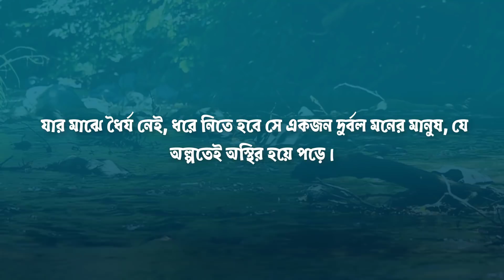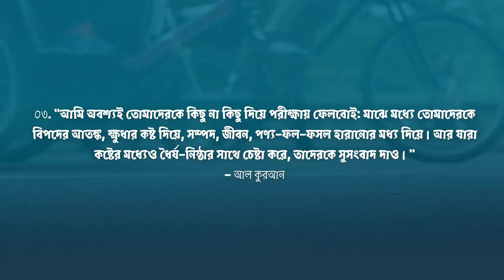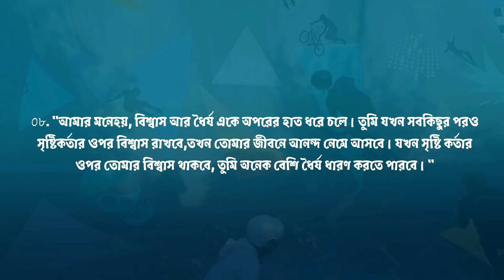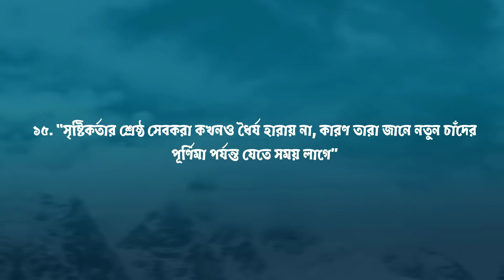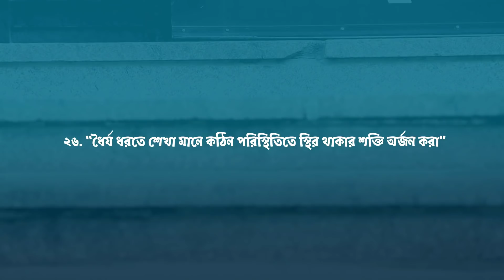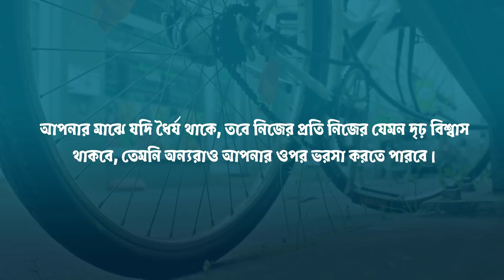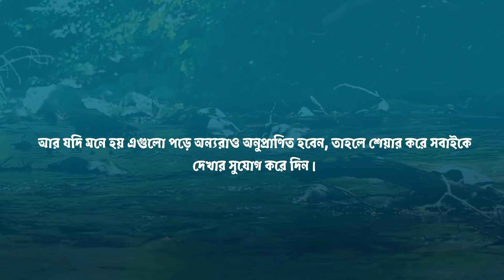ধৈর্যের অপর নাম সফলতা || ধৈর্য ধরুন সফল আপনি হবেনই || Motivational Quotes of Patience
Patience has said that the great people of all ages. Even the creator's creativity has given importance to patience. From the earliest times to the present and the era of the successful and wise people came - all were patient

Patience is the heart of a strong mind. Patience gives people the strength to expect all dangers and miseries. In which there is no patience, nothing actually happens with him. The ability to wait patiently for a person to remove any obstacle from him. This is just a quality that makes any difficult task easy.

If a person is to be successful in life, he must have patience to be present. Patience means trust. In which there is no patience, it is a man of weak mind, who is rarely troubled. If there is no confidence and courage in a person, he does not have patience. If a person lacks patience, then he can attain this quality through inspiration and practice.

Patience and inspiration to grow this extraordinary force may be born more and more of you, so today we have come with 30 extraordinary remarks about patience. Patience hopes you will be more motivated to be patient.

Bangla motivational video is a very important thing in our lives. Life without a motivational video is very difficult. Because we are bound to be obstacles in our way, and bengali motivational video helps to overcome this obstacle. So today's video is also on Motivation in Bangla, let's start Motivational video in Bangla -

Actually, bangla motivational speech works best when you are in danger, or you will have a big dream. Motivation itself does not actually motivate someone motivational speech to you. So you have to find out first, be motivated if you see any issues.

CONNECT ­

Follow Bangle Motivation on

           ▬▬▬▬▬▬▬▬▬▬CREDITS▬▬▬▬▬▬▬▬▬▬▬
                  Voice over, Mixing & Editing – Bangle Motivation